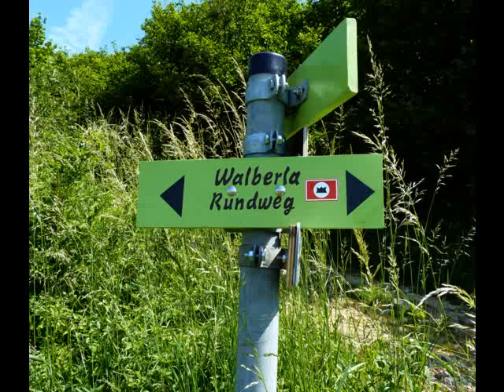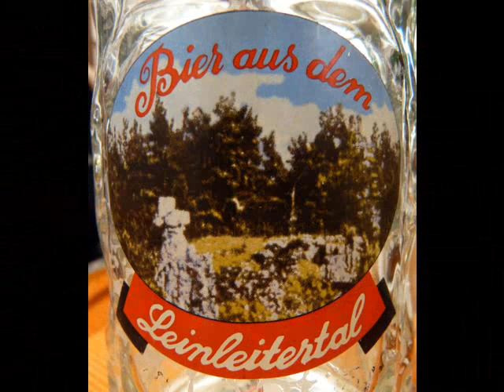Walberla Umrundung - 6. Juni 2011